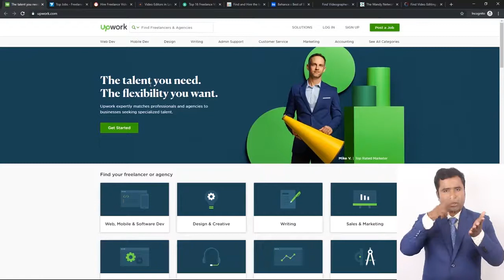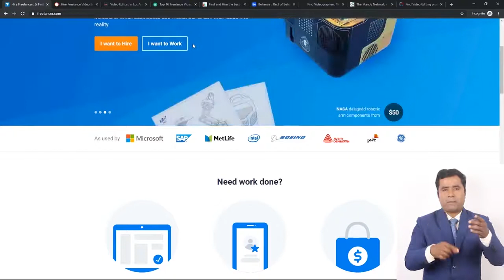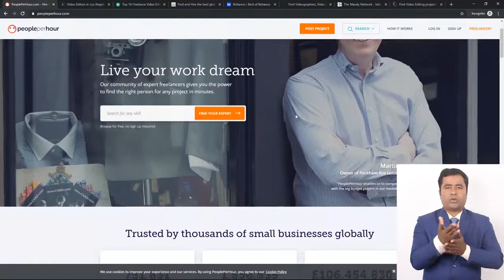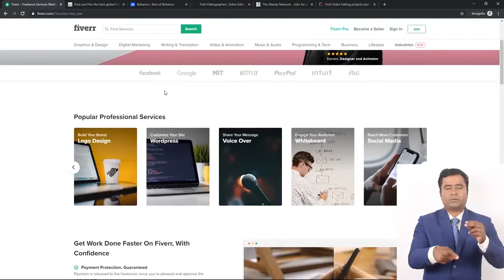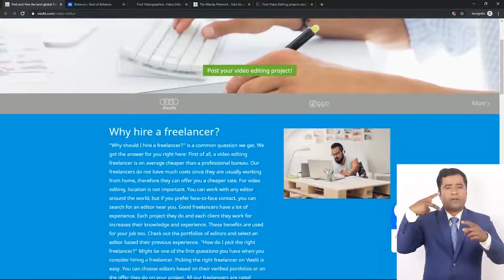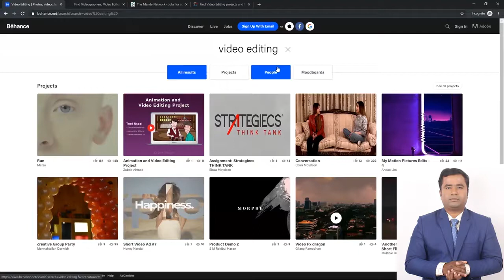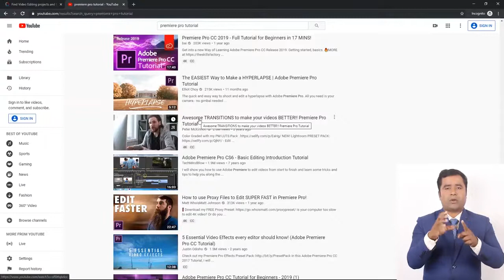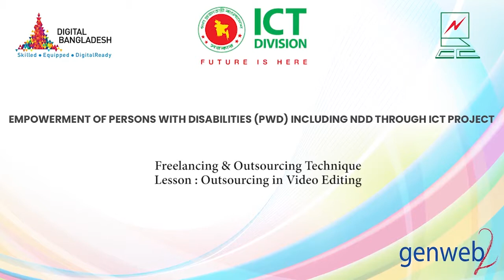03 Freelancing Outsourcing in Video Editing